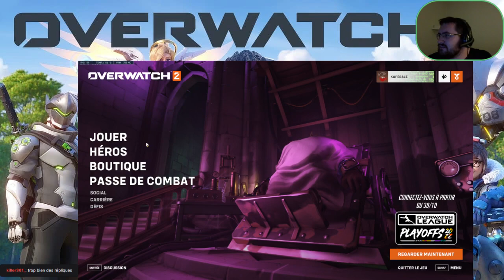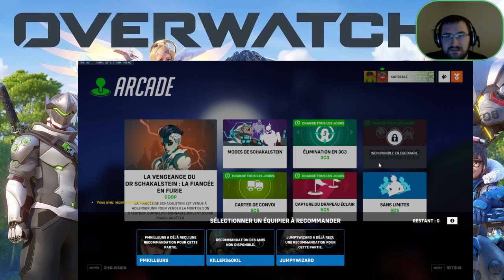Overwatch live! Bilan aprés un mois